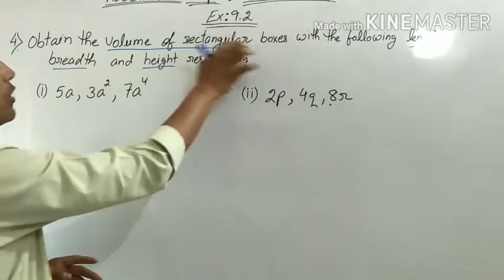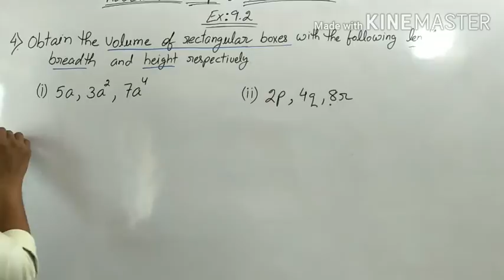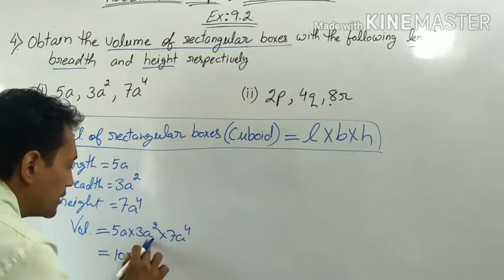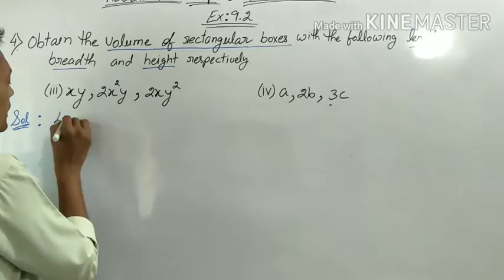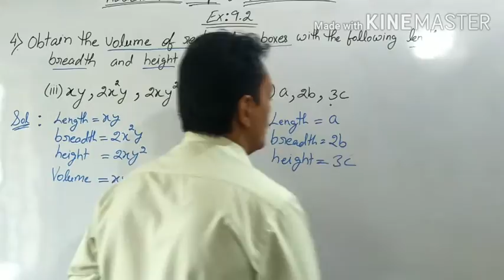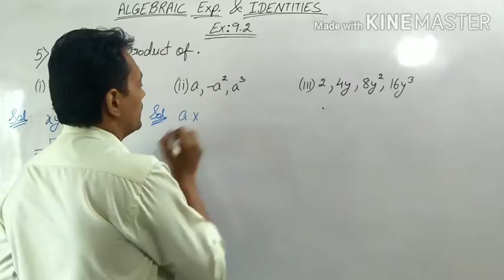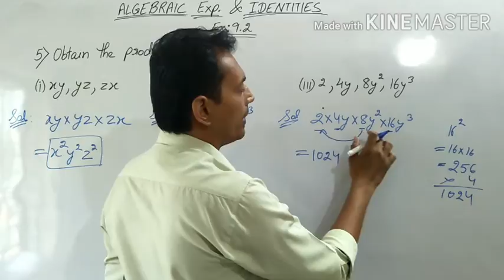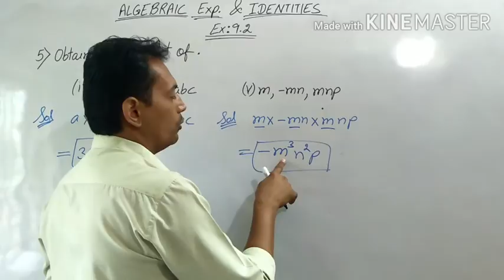Std-8th, Maths, Ch-9, Algebraic Exp. & Identities, Ex:9.2(Part-2)